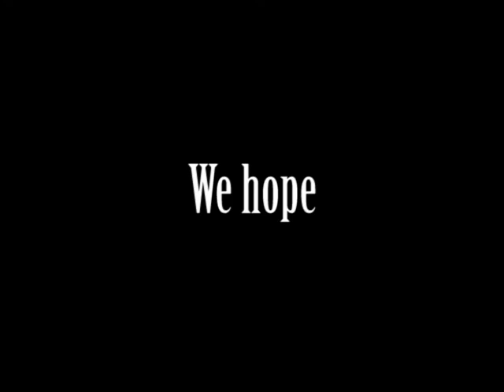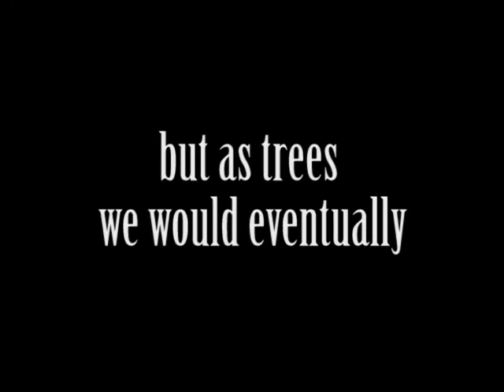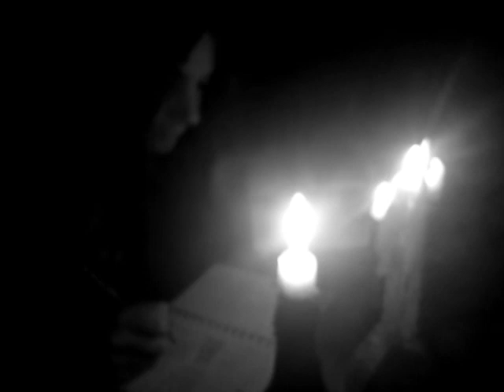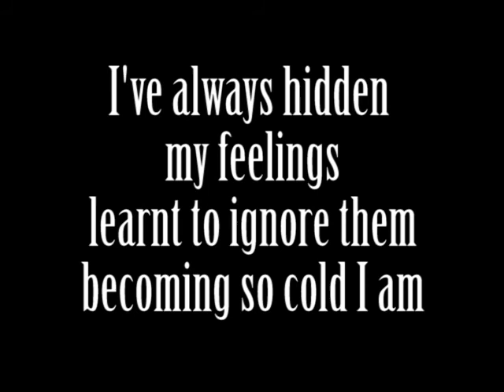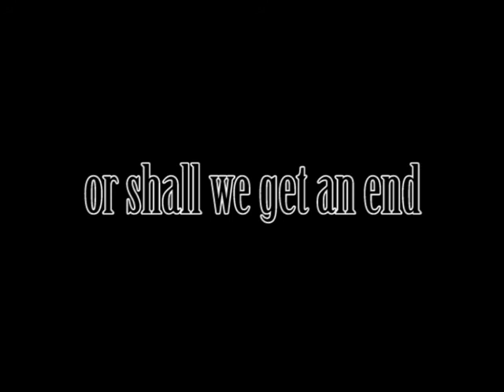My Goth God Below - Collective Suicide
Artist: My Goth God Below
Song: Collective Suicide
Year: 2011
Album/Release: Becoming of a God
Record label: NMTCG